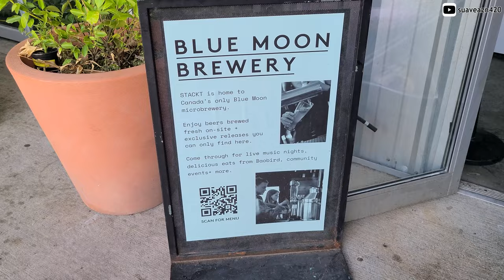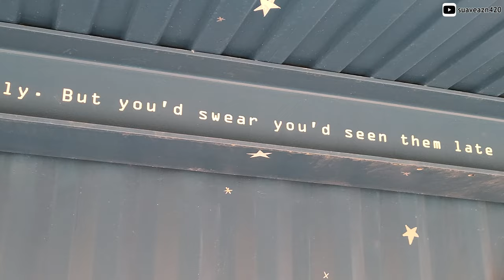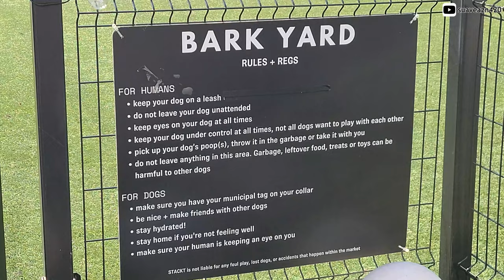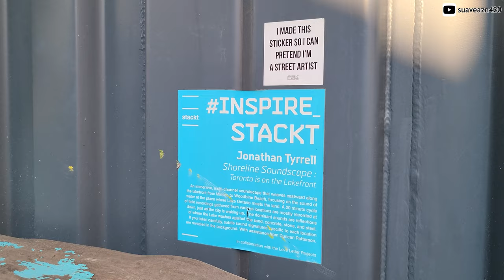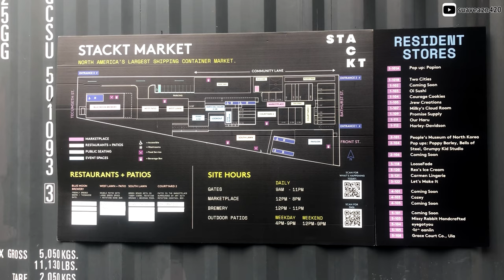STACKT Market POV 💠 Marketplace of Umbrellas & Shipping Containers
Suave Asian brings wife to a freight dock on land. Umbrellas were needed for the sunny sky.

Location: stackt market